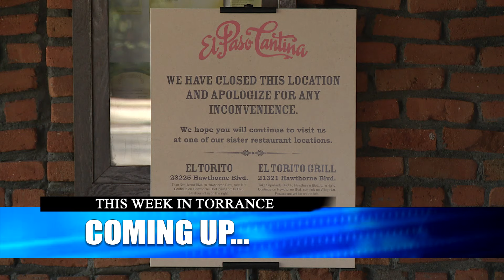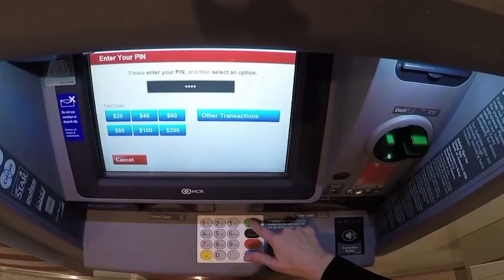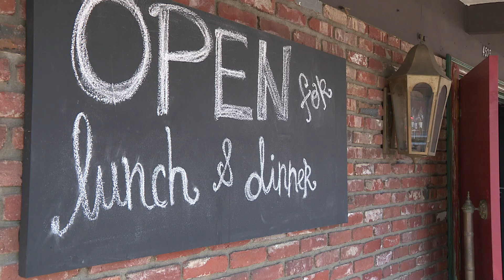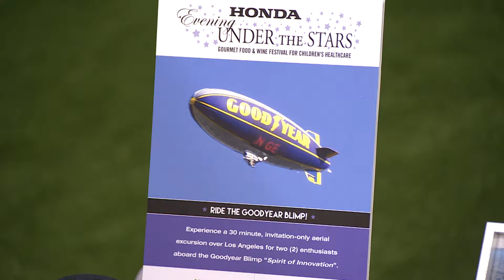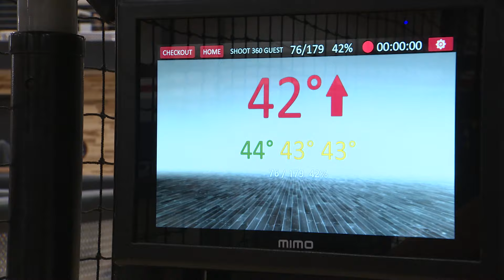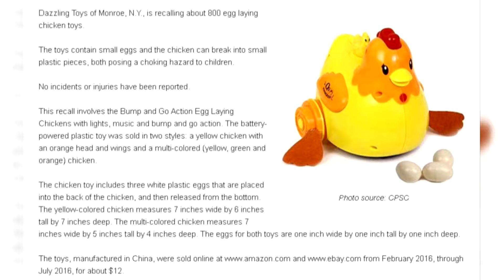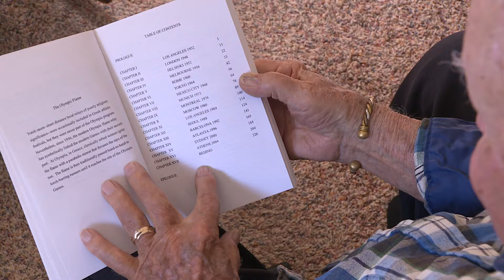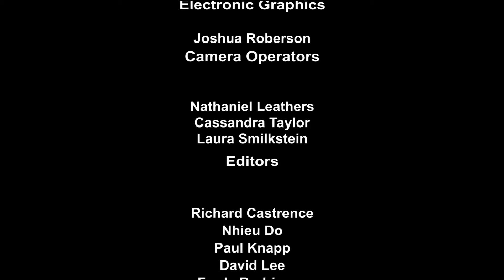This Week In Torrance 34.16 HD- Torrance CitiCABLE- September 1-7, 2016